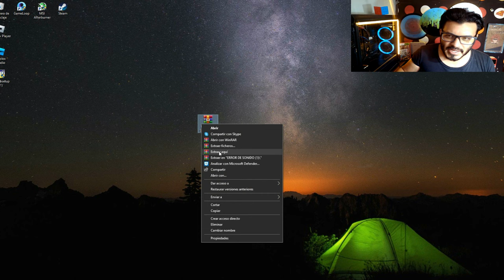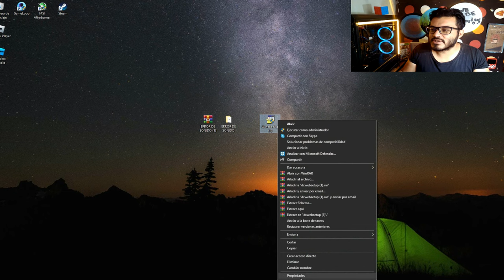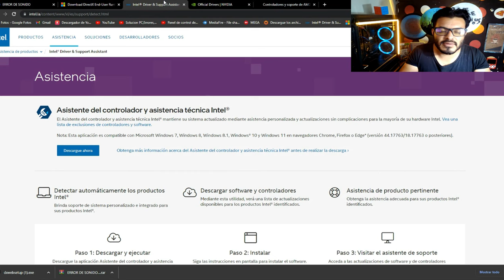Error de Sonido en Videojuegos (No se Escucha) Actualizado 2022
SOLUCIONA este ERROR MOLESTO con estas SENCILLOS PASOS
funcional  para win 7 , 8 y 10

Algunos usuarios de Windows 10 me han comentado problemas de sonido ya que tras una actualización han perdido el sonido. Recuperarlo y solucionar el problema es muy sencillo y es aplicable a Windows 7 y 8.  [*]

RECUERDA SI TE E AYUDADO
Y DEJAR TU LIKE

PRIMERA SOLUCION
Link:

SEGUNDA SOLUCION
link:

TERCERA SOLUCION  DRIVERS:
LINKS: